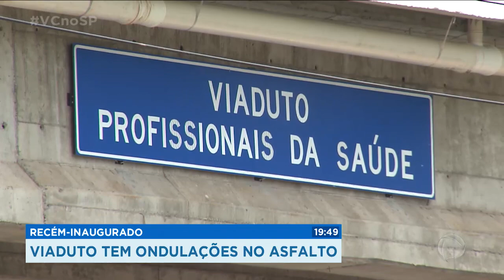Viaduto recém-inaugurado tem ondulações no asfalto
Quem já passou pelo viaduto inaugurado na semana passada, em Ribeirão Preto, pode ter percebido as ondulações no asfalto. O viaduto demorou um ano e meio para ficar pronto e liga a Avenida Maria de Jesus Condeixa, na zona leste, à Antônio Diederichsen, na zona sul. Além dessas ondulações, nossa equipe também flagrou outro problema: o excesso de umidade na parte de baixo do viaduto.